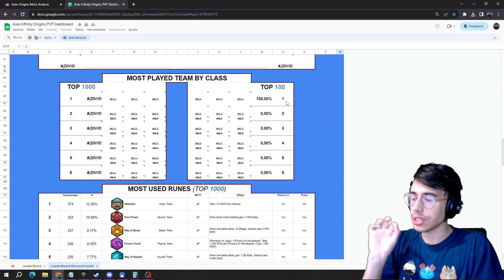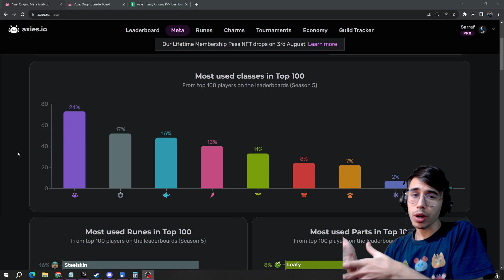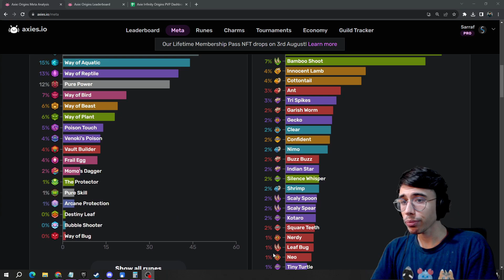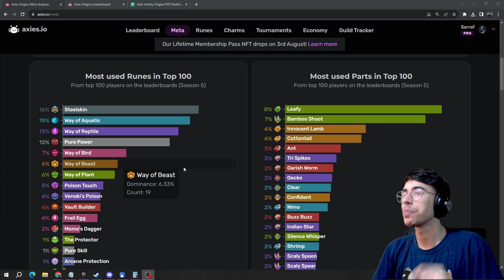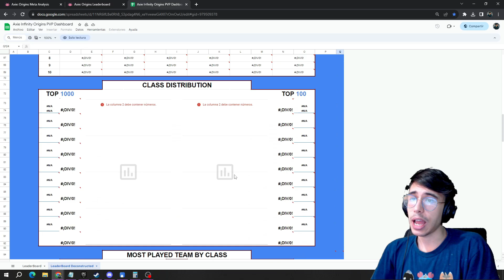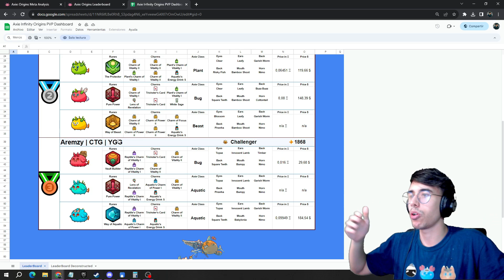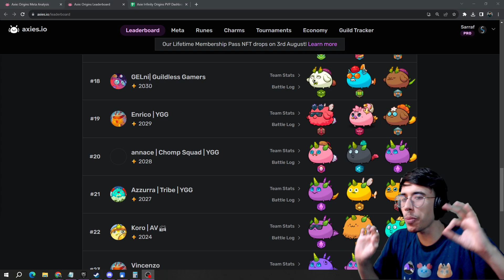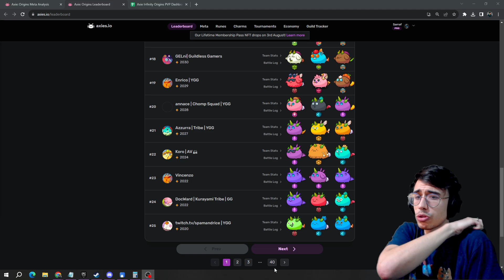TODO lo que TIENES que saber de esta ERA RARA | Axie Infinity Origins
► REPASAMOS que fue lo mas fuerte de toda la era rara
► Grupo de Discord: